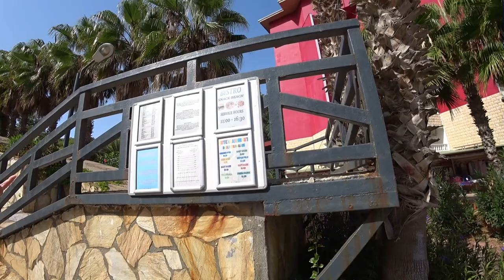Kemal bay отель турция